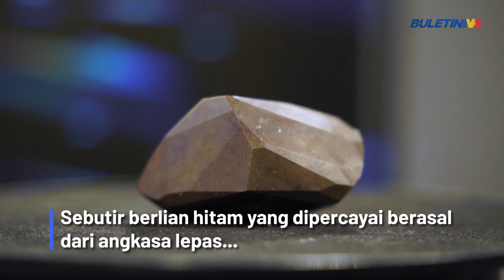BATU PERMATA | Berlian Hitam Dari Angkasa Lepas Dilelong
Sebutir berlian hitam yang dipercayai berasal dari angkasa lepas dipamerkan buat pertama kali  di Dubai, Emiriah Arab Bersatu (UAE).

Enigma merupakan berlian hitam carbonado terbesar dan sangat jarang ditemui dengan berat 555.55 karat serta  mempunyai 55 segi.

Batu permata ini dipercayai tercipta apabila asteroid melanda bumi lebih 2.6 bilion tahun lalu.